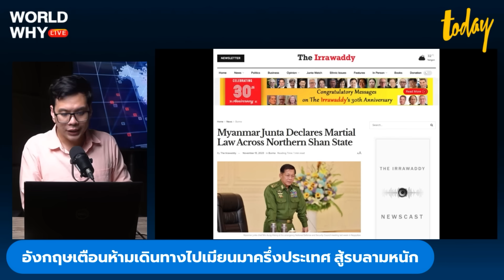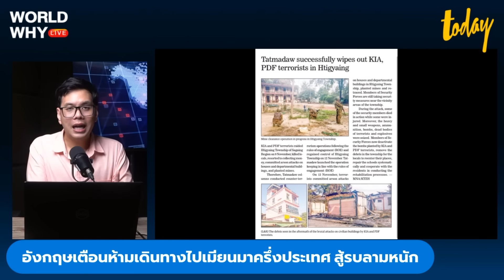กองทัพเมียนมาถูกโจมตีรอบด้าน อังกฤษประเมินสู้รบรุนแรง พื้นที่สีแดงห้ามเดินทางครึ่งประเทศ | WORLD WHY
กระทรวงการต่างประเทศอังกฤษออกคำเตือนพื้นที่สีแดง แนะนำพลเมืองไม่เดินทางไปเมียนมาครึ่งประเทศ ขณะที่การสู้รบลุกลาม หลังกองกำลังกลุ่มชาติพันธุ์ในรัฐชินและรัฐยะไข่ เดินหน้าต่อสู้กองทัพเมียนมาเพิ่มเติม โดยมีรายงานทหารเมียนมาข้ามแดนเข้าอินเดียเพื่อหนีการโจมตี และมอบตัวกับตำรวจอินเดียด้วย